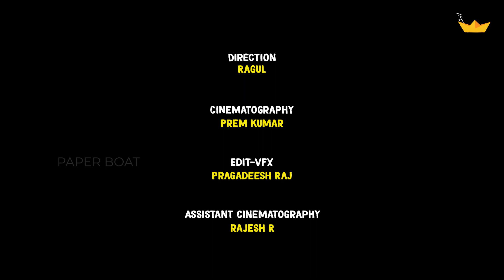Enaku Pasikum illa | Cheap vs Expensive | Paper Boat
Here is our new Series of Cheap vs Expensive, specially for Foodies.

Direction:
Ragul

Cinematography:
Prem Kumar

Edit-VFX and Title:
Pragadeesh Raj

Cast :
Sonik
Rakavi
Srinath
Kishore
Swetha
Sangili Raj
Meena

Sound Supervision and Services
provided by:
Alpha6 Institute of Multimedia, Coimbatore.

Studio Courtesy:
Vconnect Media